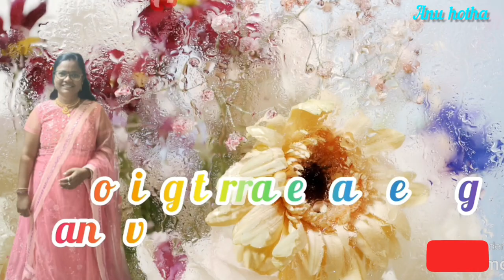beetroot fry recipe#how to make beetroot fry telugu#anu hotha